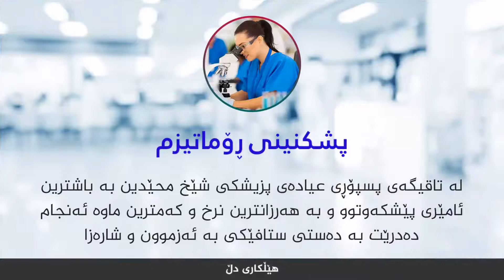نیشانەکانی نەخۆشـی ڕۆماتیزم